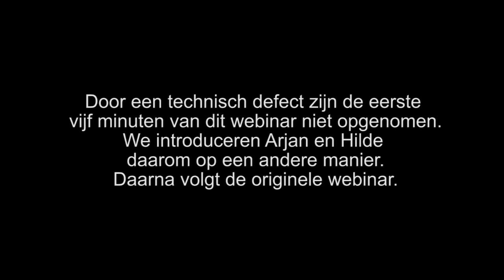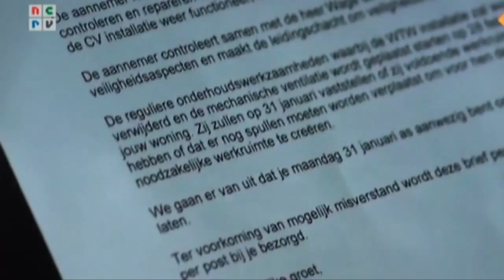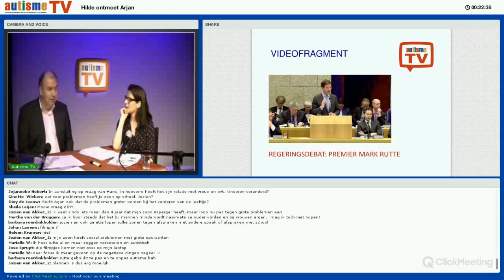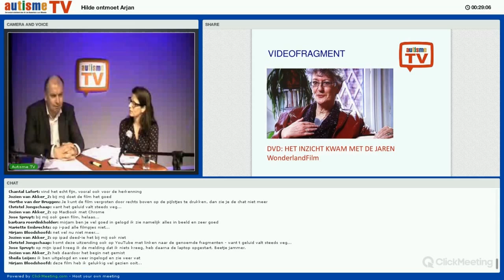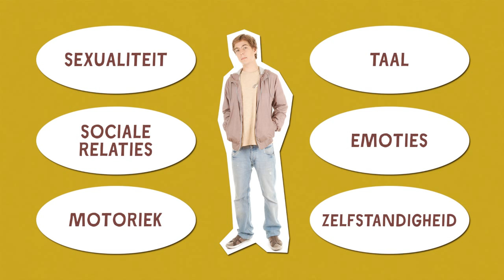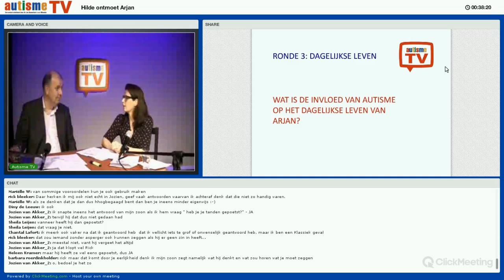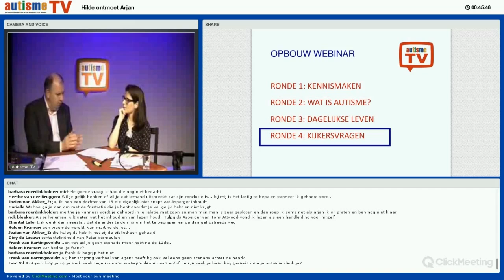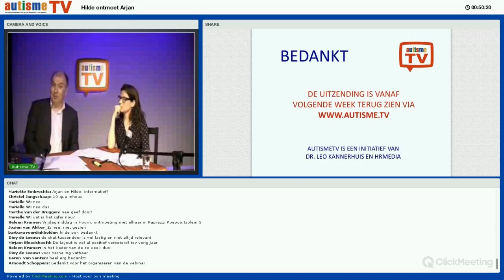Webinar: Hilde ontmoet Arjan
Je bent afgestudeerd als  universitair bioloog, gespecialiseerd in de biochemie en medische biologie. Adviseur, gemeenteraadslid in Leiden en lobbyist bij de EU in Brussel. Getrouwd, twee kinderen.
Dan ben je 44 jaar en loop je vast, muurvast. Je gaat op zoek naar jezelf. Dan volgt vrij onverwacht een diagnose:  Autisme ( Asperger ). Wat gaat er dan door je heen ?  Dit is in een paar regels het verhaal van Arjan Stoffels.

In een speciale webinar van AutismeTV gaan hoogleraar Hilde Geurts en Arjan Stoffels met elkaar in gesprek. Beiden gaan beiden dieper in op wat het betekent om mens te zijn met of zonder autisme.

Hilde Geurts is verbonden aan de UvA en het Dr. Leo Kannerhuis en doet onder andere onderzoek naar autisme en ouderdom.
Arjan Stoffels is sinds 2011 voorzitter van PAS, Personen uit het Autisme Spectrum, een onafhankelijke belangenvereniging voor en door normaal-tot hoogbegaafde volwassenen met autisme.

Deze bijzondere ontmoeting is uitgezonden in de vorm van een webinar op woensdag 2 april 2014.